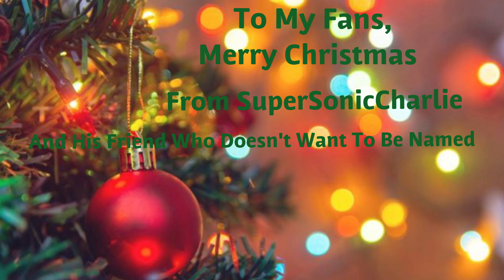Cooking With Fishy Did: Merry ChristMESS ( Christmas Special )